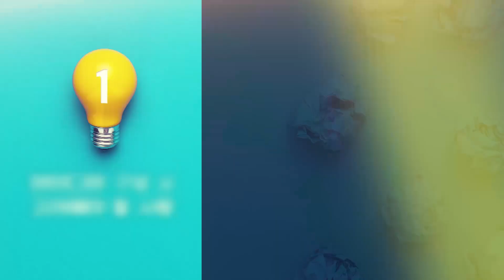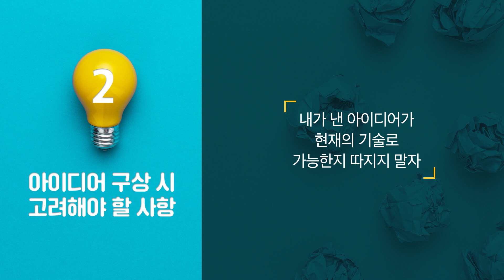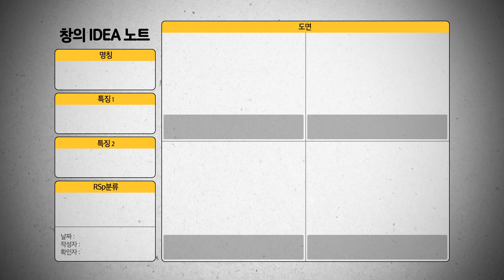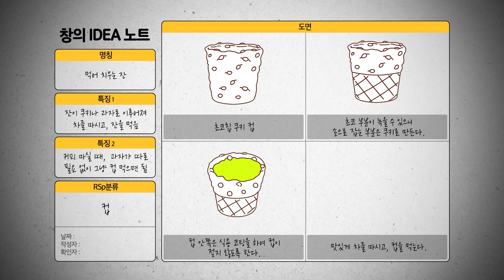컵을 활용한 창의적 아이디어 발상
서울특별시교육청교육연구정보원은 아이디어 발상 수업을 위한 콘텐츠를 제공합니다. 아이디어를 어떻게 구체화시키지? 아이디어는 어떻게 발상하지? 라고 궁금하셨던 분들은 영상에서 확인해보세요.
   아이디어 발상, 협력 수업 꿀팁입니다. 일곱 번째 이야기는 벨크로를 활용한 창의적 아이디어 발상입니다.